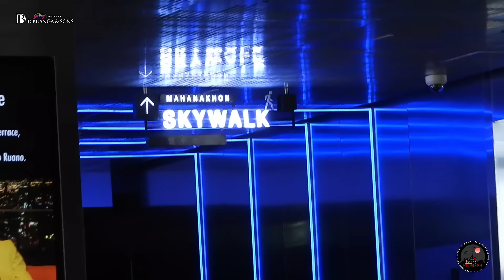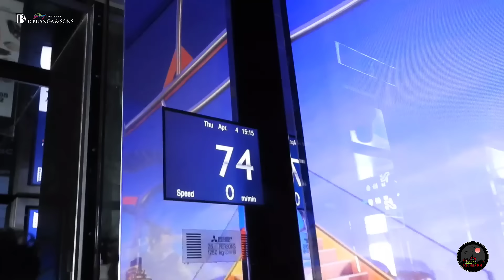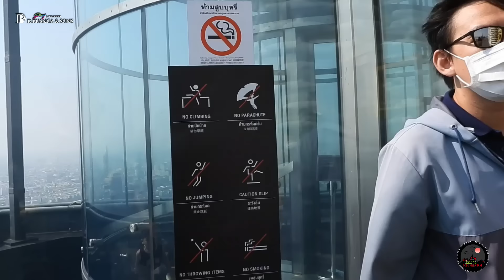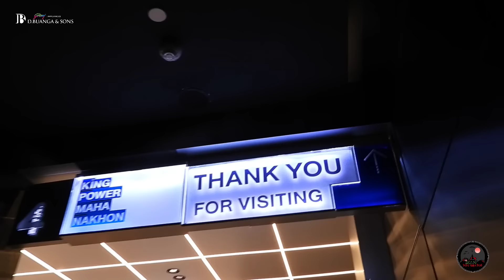Vantawng khawhthlaah Sky Walk kan siam ang